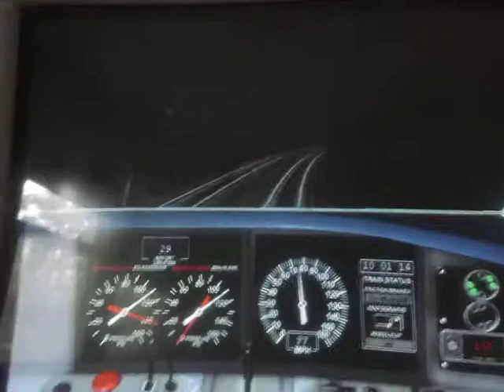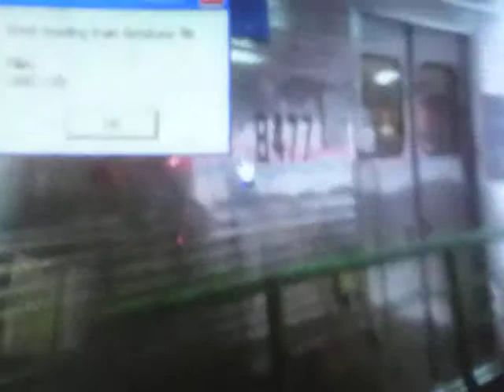AWESOME MSTS CRASH how to do it yourself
No downloads needed, any questions just ask.